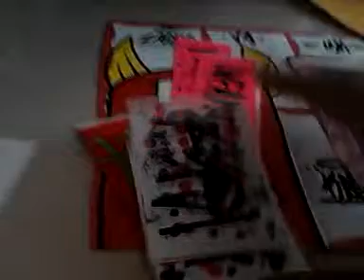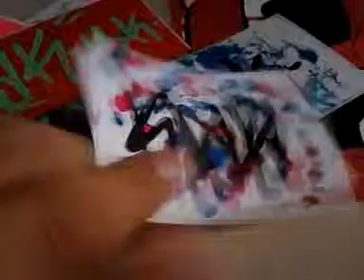Pack from krak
Pack from krak.i would like to trade blanks